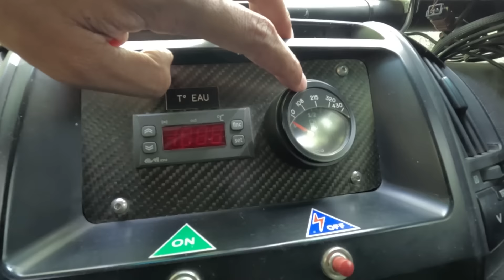INILAH LAND CRUISER SPESIAL YANG DICIPTAKAN UNTUK RALLY DAKAR!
Serasa mimpi akhirnya bisa ketemu Toyota Land Cruiser 200 yang dikemudikan Akira Miura. Pembalap Jepang dari Team Toyota Auto Body yang selama ini aktif dan menjuarai Rally Dakar.

Mobil ini menjadi inspirasi lahirnya LC200 yang saya gunakan balap yaitu Shirowolf. Akira sendiri selama ini memberikan kontribusi yang besar dalam saya dan tim mewujudkan mimpi membangun sebuah Land Cruiser 200 Rally Raid.

Menjadi hari yang luar biasa saat saya mengunjungi salah satu Offroad Park terkenal di Jepang yaitu Sanage Adventure Field.

Tonton lengkapnya ya! Selamat menonton!